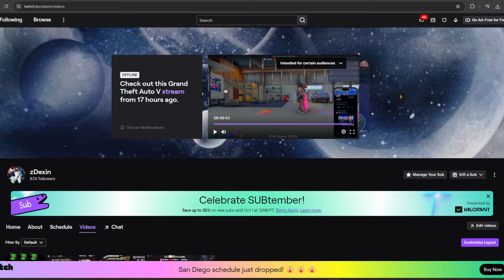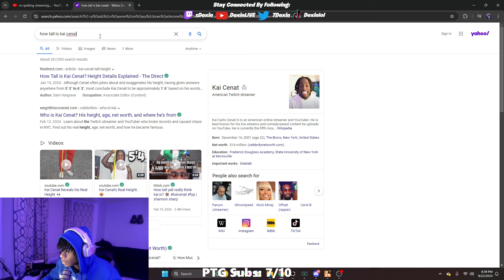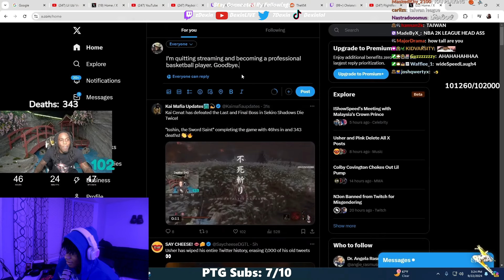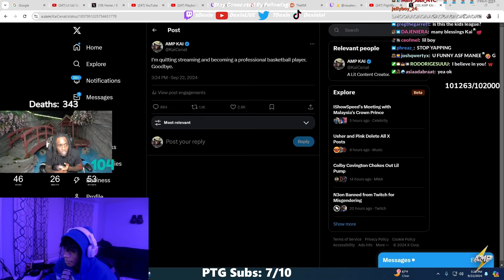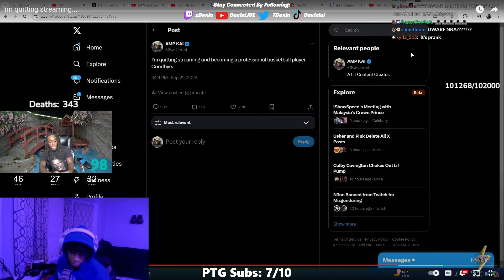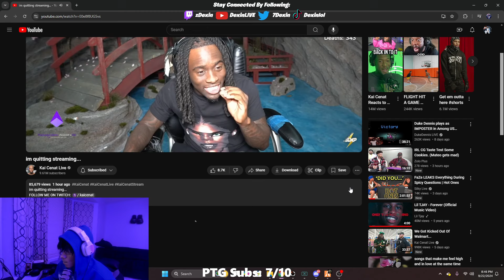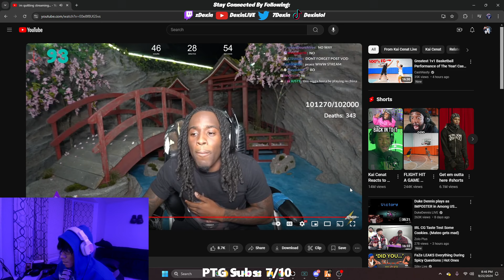Dexin Reacts To Kai Cenat Quitting Streaming...*SAD*